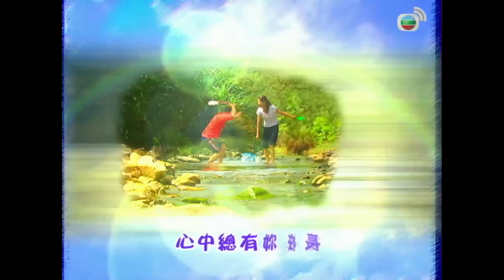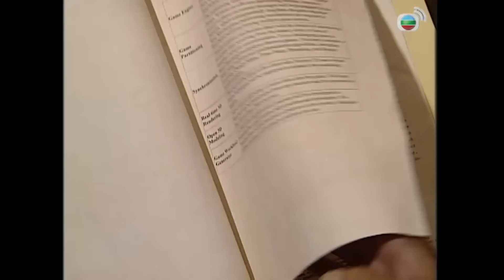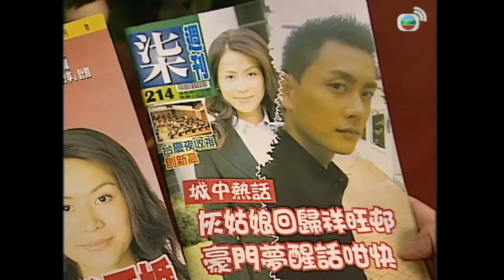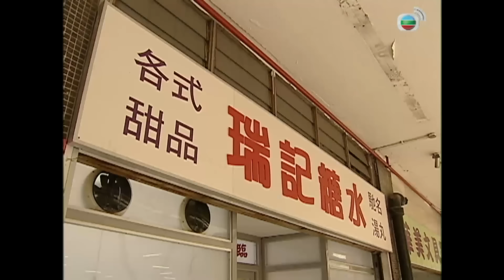Chuyện Về Chàng Vượng (Life Made Simple) 23/32 | Quách Tấn An, Tuyên Huyên | TVB 2005